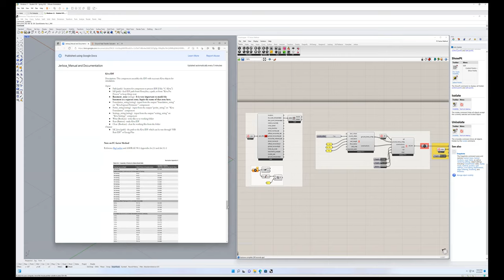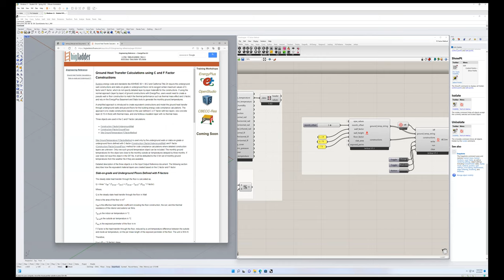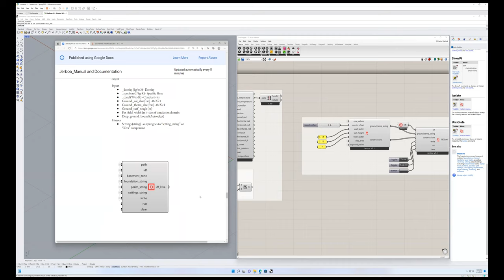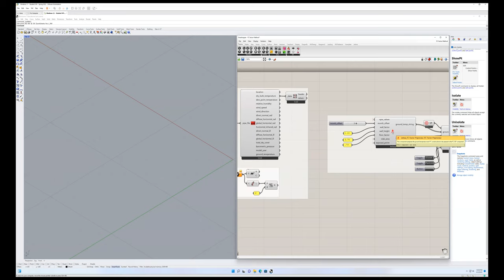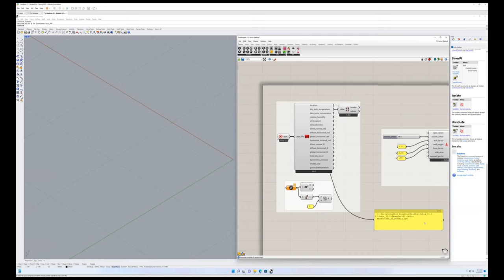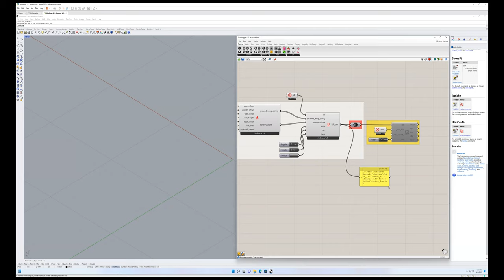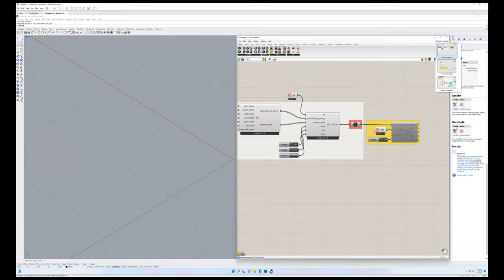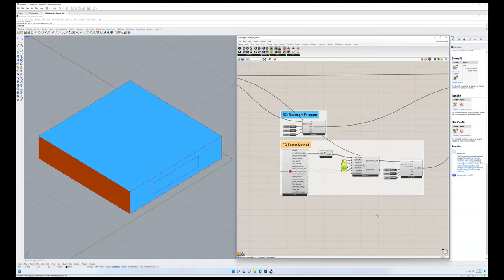Jerboa - FC Factor Method (EnergyPlus Ground Heat Transfer)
This video explains the details of an updated Jerboa workflow associated with the FC method for simplified ground heat transfer in Grasshopper that modifies an existing IDF.